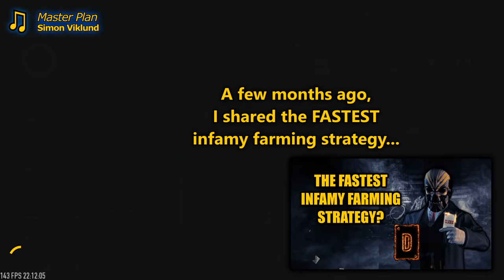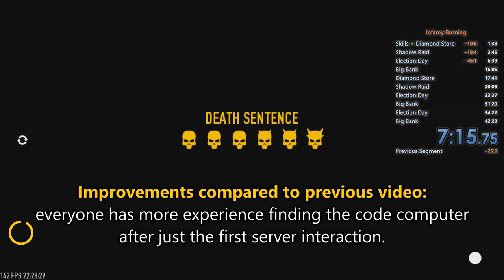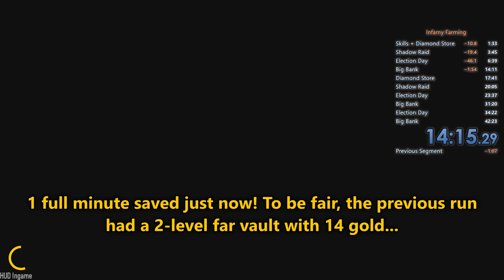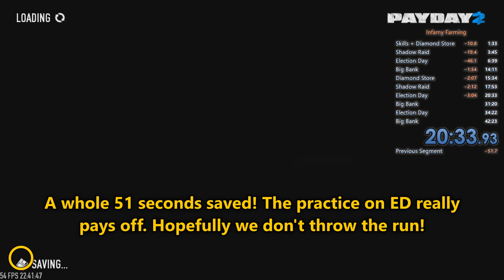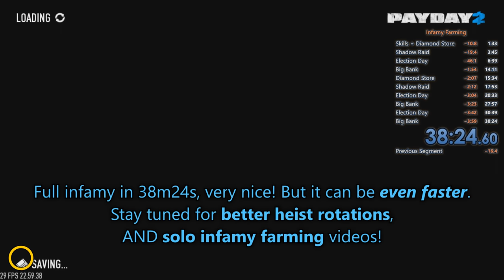[PAYDAY 2] Can the 40-minute barrier be broken? Fastest infamy farming!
A few months ago I shared the fastest infamy farming strategy (faster than Diamond Store spam, by about 2 minutes when loading times are included), but today I bring you an even faster full infamy.
The goal is to break the 40-minute barrier: but is it possible? It's going to be quite a challenge, for sure...

➽ REGARDING XP PENALTIES: Generally, this rotation of four heists (DS SR ED BB), will reduce your penalty on DS SR, but increase it for ED BB. After 4-5 infamies you might start noticing a -1 or -3 on ED or BB -- but since the entire heat system is random, it's impossible to predict. If the malus appears for ED you're fine, but if it gets on BB that's bad... the optional BB Gage packages help alleviate that, but you might wanna do a couple rotations of 5-maps, if that happens. Video on that coming in the future!

➽ REAL TIME, NORMALIZED FOR LOADING TIMES: I've never been in a crew that had such fast loading times, and this was quite an experience! Really fun non-stop gameplay. Our goal was to beat the 40-minute barrier, but the faster loading helped a lot, and we ended up even lower. To compare to the previous record of 42m23s, we need to normalize the loading times: the average loading times were 33.77s for the original, and 27.64s here. Over 9 loading screens, this saved us an additional 61.30s, meaning that the final 38:24.60 is actually 39:25.90 -- still a very very good time!

➽ TIME STAMPS:
0:00 → Intro!
0:37 → (Optional) Level 0 UKJ, as a nice 5-minute break inbetween infamy runs.
1:32 → Timer starts! Skills & Diamond Store.
3:25 → Heist #2: Shadow Raid.
5:27 → Heist #3: Election Day.
8:21 → Heist #4: The Big Bank.

15:31 → Heist #5: Diamond Store.
16:54 → Heist #6: Shadow Raid.
19:13 → Heist #7: Election Day.
21:53 → Heist #8: The Big Bank.

28:15 → Heist #9: Election Day.
30:58 → Heist #10: The Big Bank.

37:42 → Lv 100! How long was that?
37:50 → End screen!

➽ STEAM GROUP? I've created a Steam group for subscribers, with the objective of bringing together heisters who are informed about the strategies showcased in this channel. This should make it easier to find crews for coordinated ECM rushing, stealth lobbies, achievement runs, and many other strategies which I've been sharing!

Special thanks to Helmut, Bob, and Swerve, for participating in this project! Easily some of the fastest rushers that I've ever seen, so it was really fun to record this with them.
Also huge honorable mention to h3ll! With his loading times (same ones as shown in the original 42m23s run), we managed to get a 39m10s run. Unfortunately it had too good RNG (double tutorial vault) so it was too good / easy / lucky to showcase for something like this!
Finally, thank you as well to Martin and Jenny, for their help in participating in some of the runs! It's often tricky to coordinate timezones for long videos like these, so having more good players is always very appreciated!
Recorded with: GeForce Experience
Edited with: Vegas Pro 12.0
Game version: Feb 4th, 2021 patch (Update 217.1)